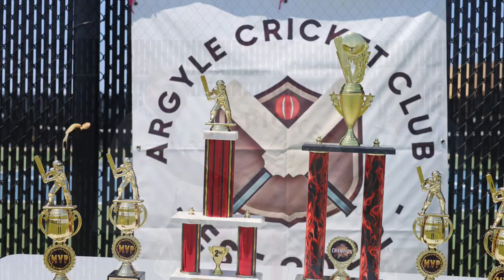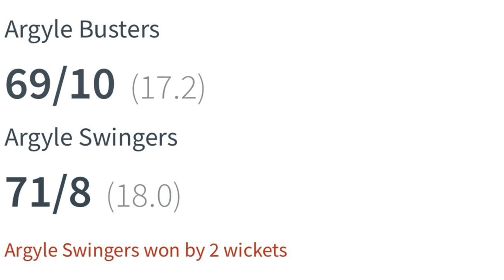Busters vs Swingers Highlights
Eliminator 1

Busters vs Swingers